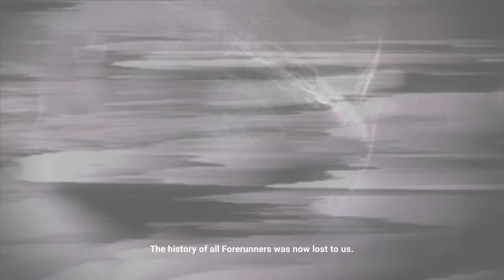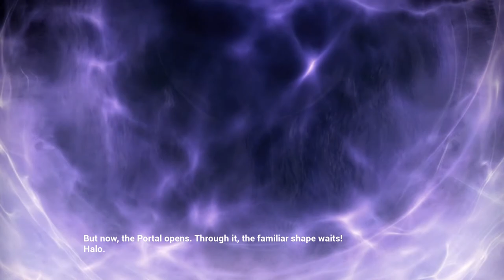OUR FIRST LOOK AT HALO! | Halo CE Anniversary Lets Play (Part 2)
In this video, we will be heading to Halo and rescuing some Marines.